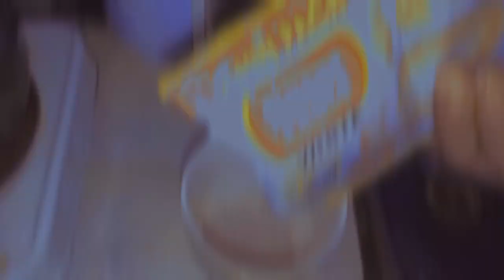RISTY NACE VLOG// COFFEE// WHAT MAKES COFFEE SPECIAL? // DAILY ROUTINE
For you what makes coffee so special?
A day in my life my daily routine starts a day with an hot coffee even when its cold or hot season.
With every sip of it we build our dream. Kasama ang favorite kong kape